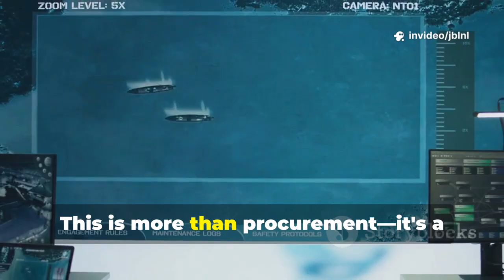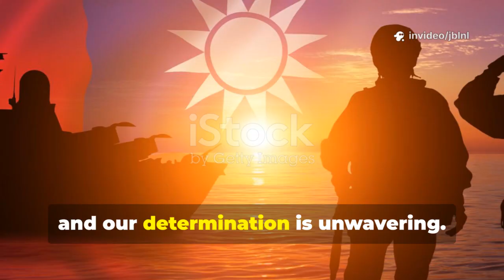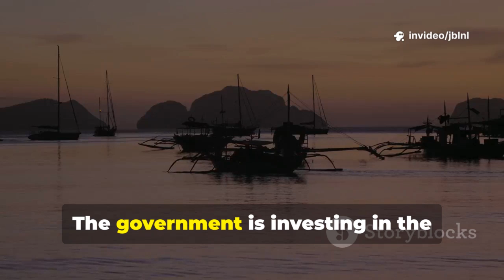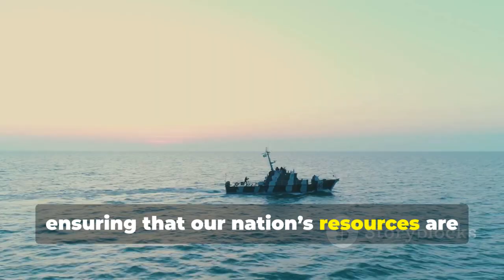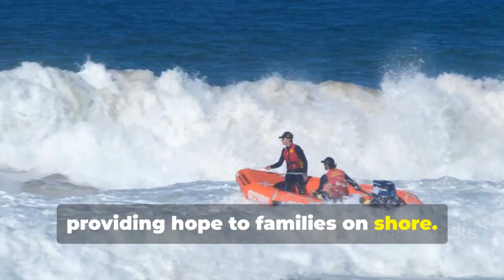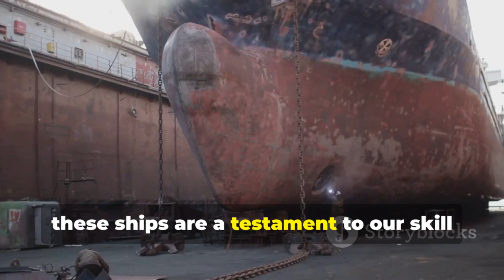Philippines Unveils New 50-Meter BFAR MMOVs with Helipad — Next-Gen Patrol Ships Approved!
🇵🇭 The Philippines is taking a major step forward in protecting its vast maritime domain!
The Bureau of Fisheries and Aquatic Resources (BFAR) has officially approved the construction of its newest 50-meter Multi-Mission Offshore Vessels (MMOVs) — advanced patrol ships equipped with helipads, modern navigation systems, and multi-role operational features designed to secure the nation’s territorial waters and defend against illegal fishing and maritime threats.

These next-generation BFAR vessels represent a technological leap in the country’s maritime defense and fisheries protection capability. Built through a joint venture between Dynacast Shipbuilding and Repair Inc. and Megaship Builders Inc., these ships will soon form the core of BFAR’s modern fleet under the Department of Agriculture’s initiative to strengthen the Philippines’ blue economy and maritime sovereignty.

⚓ BFAR’s New 50-Meter MMOV — A Game Changer for Philippine Maritime Security

The newly approved 50-meter MMOVs are designed as multi-mission workhorses — capable of patrolling, rescue operations, logistics support, and surveillance. Each vessel is engineered with a steel hull for durability and stability in harsh sea conditions.

The highlight feature is the helipad — allowing helicopters and UAVs (Unmanned Aerial Vehicles) to land and refuel during extended missions. This capability drastically expands the patrol range, enabling BFAR to monitor more distant fishing grounds, conduct rapid search-and-rescue operations, and respond quickly to maritime violations.

🚢 Technical and Operational Features (Expected Specifications)

While final specifications may vary, the new 50-meter MMOV class is anticipated to include:

⚙️ Hull Type: Steel mono-hull for endurance and stability

🚁 Helipad: Rear helideck capable of supporting light helicopters or drones

🌊 Speed: Approx. 20–25 knots (estimated operational speed)

🛠️ Crew Capacity: 30–45 personnel

🔋 Endurance: Capable of multi-day offshore patrols

🛰️ Navigation: Equipped with modern radar, AIS, GPS, and communication systems

🎯 Mission Role: Fisheries law enforcement, resource monitoring, environmental protection, and humanitarian support

🌐 Why the Philippines Needs These New BFAR Ships

The Philippine archipelago has one of the world’s largest Exclusive Economic Zones (EEZ), spanning over 2.2 million square kilometers of ocean. Protecting these waters from illegal, unreported, and unregulated (IUU) fishing remains a huge challenge.

The West Philippine Sea, in particular, has become a flashpoint for territorial disputes and illegal fishing incursions. To counter these threats, the BFAR has recognized the need for a more capable, modernized patrol fleet.

These new 50-meter MMOVs will:

Strengthen the presence of Philippine maritime forces in the EEZ

Deter illegal foreign fishing operations

Support joint patrols with the Philippine Coast Guard and Navy

Monitor marine conservation areas and protect local fishermen’s livelihoods

Provide logistical and disaster response support across the islands

This project aligns with the Philippine government’s broader strategy to enhance maritime domain awareness (MDA) and reinforce sovereignty through better-equipped, faster, and longer-endurance vessels.

🏗️ The Builders: Dynacast Shipbuilding and Megaship Builders Inc.

The joint venture between Dynacast Shipbuilding and Repair Inc. (based in Danao City, Cebu) and Megaship Builders Inc. (Albuera, Leyte) demonstrates the rising capability of Philippine shipyards to deliver complex offshore vessels.

This collaboration was given approval under Bid Reference No. SBAC 2025-01, Lot 1, titled “Acquisition of 50-Meter Steel Hull Multi-Mission Offshore Vessel (MMOV)”.

Once completed, these ships will not only strengthen BFAR’s maritime reach but also create local jobs, stimulate shipbuilding technology transfer, and boost the domestic maritime industry — an essential step in developing the Philippines as a regional hub for defense and maritime construction.

🔍 BFAR’s Vision for the Future

BFAR’s long-term plan is to operate a fleet of large and medium MMOVs positioned strategically across the country’s key fishing regions — from the West Philippine Sea to the Sulu-Celebes Sea, and from the Philippine Rise to the Pacific coastlines.

Each new generation vessel will integrate:

Drone-based fisheries monitoring

Real-time data transmission to the national monitoring center

Environmental and resource survey capabilities

This modern fleet will serve as the backbone of the Philippines’ fisheries enforcement and marine resource management strategy over the next decade.